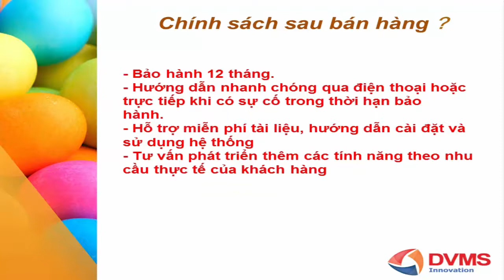SGateway, tư vấn xây dựng tổng đài tin nhắn